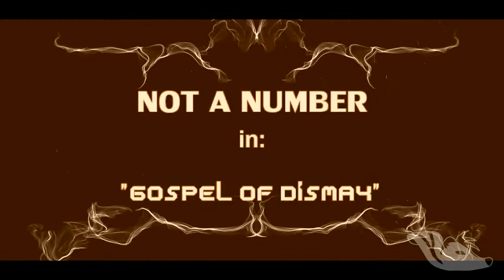Gospel of Dismay (DAGames) – Bendy Chapter 2 – ROCK COVER // Not a Number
Rock cover to "Gospel of Dismay" by DAGames, as a fan-song for "Bendy and the Ink Machine, Chapter 2".

Equipment used:
Tanglewood Telecaster (Drop C tuning)

Originally composed by Will "DAGames" Ryan

Original Filesize: 154MB